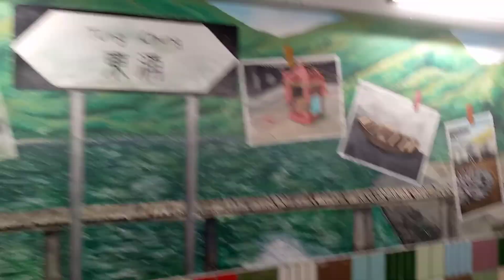Araw araw na paglalakad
maging payat na kaya ako neto